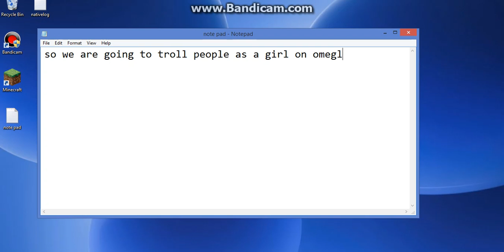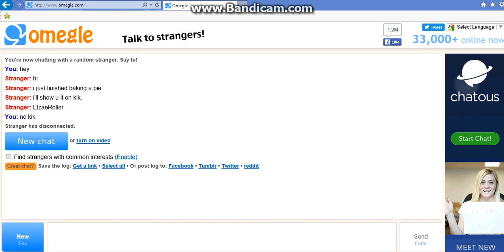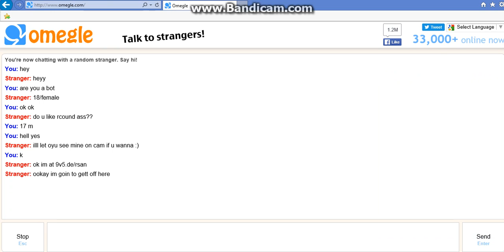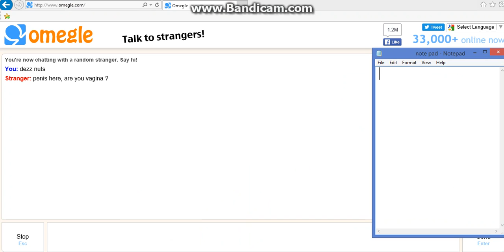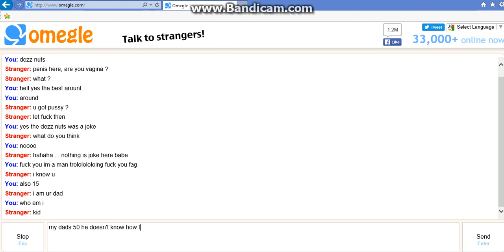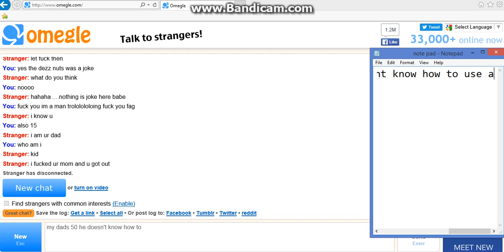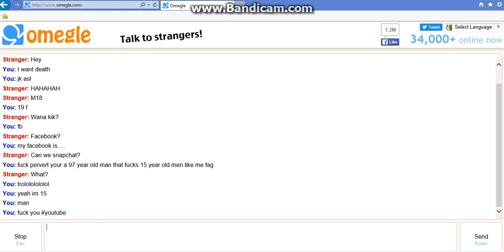the return of omegle trolling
so I didn't really troll in this I just lie a bit but Ill better next time if you want more say so seeee yaaaaa